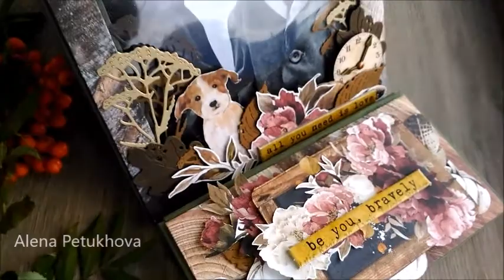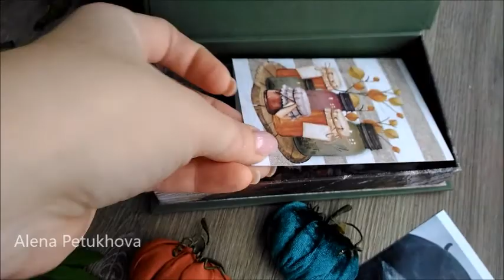pop-Up Photo Frame - Cozy Autumn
работа для дизайн команды - сентябрь